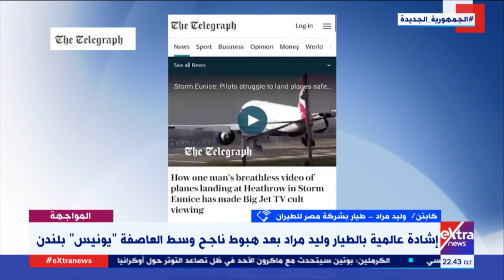المواجهة| جهود الدولة لمواجهة موجات الطقس السيئ وحماية المواطنين من آثارها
19 فبراير 2022

الكاتب الصحفي عبد الحليم قنديل